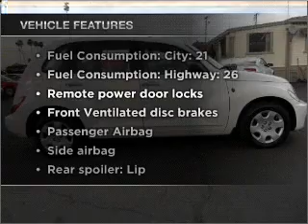2008 Chrysler PT Cruiser - Whittier CA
Year: 2008
Make: Chrysler
Model: PT Cruiser
Trim: LX
Engine: 2.4 liter inline 4 cylinder 16 valve
Transmission: Automatic
Color: White
Mileage: 62324
Address:
11703 Carmenita Rd.